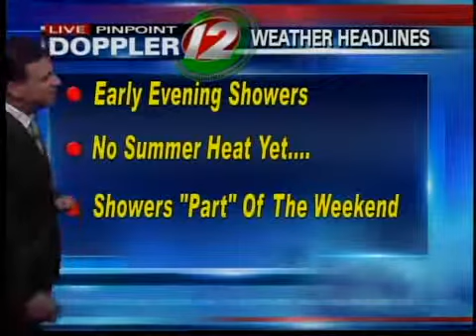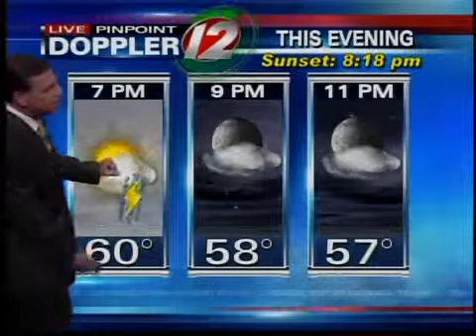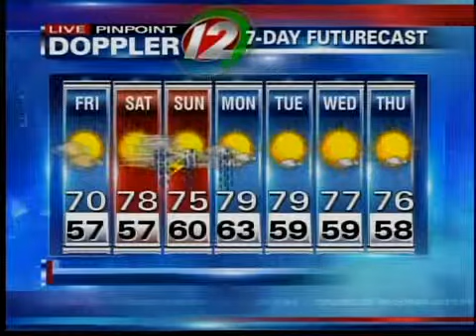Pinpoint Futurecast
Tony Petrarca has your Pinpoint Futurecast